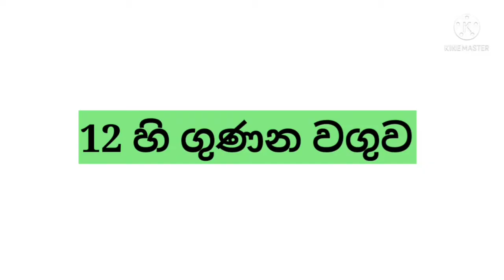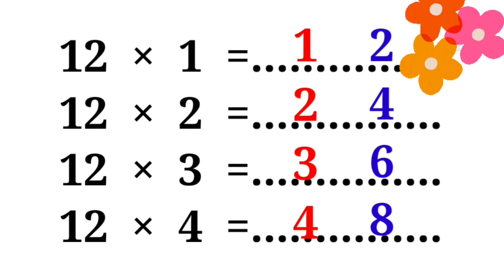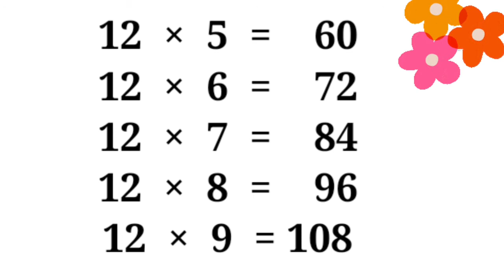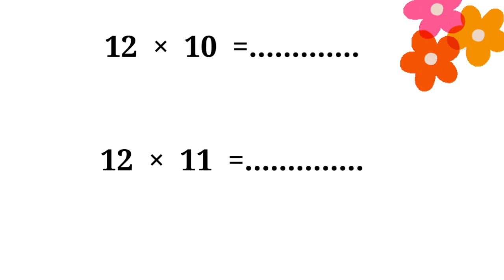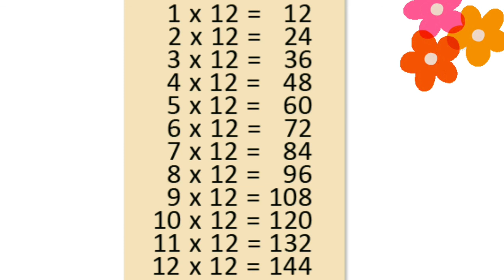හරිම ලේසියෙන් 12 හි ගුණන වගුව මතක තියා ගනිමු